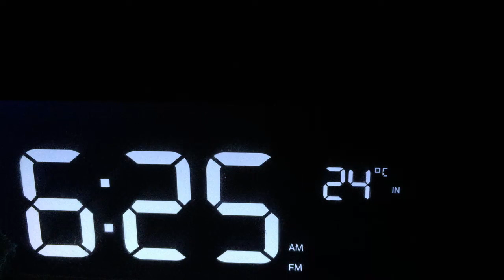Kidd kraddick morning show